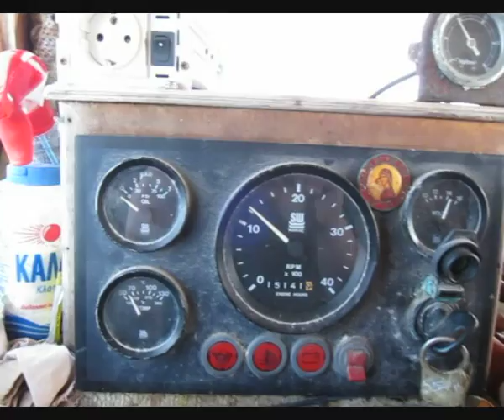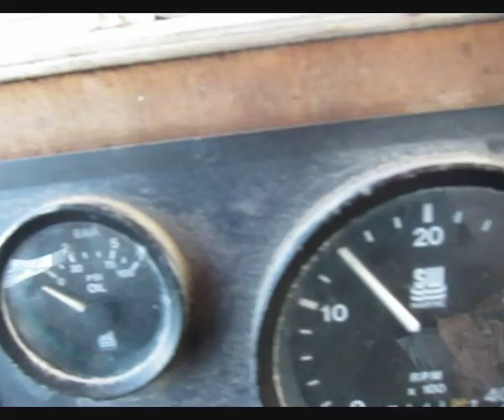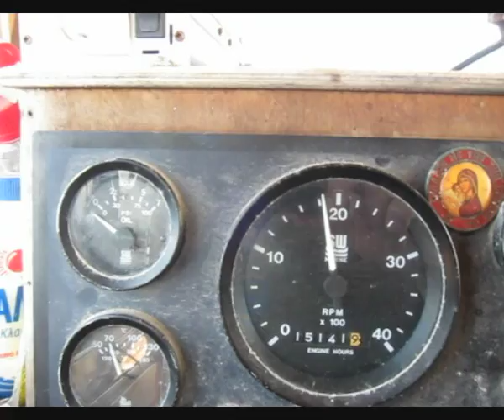Πάτμος με την τράτα του λαού στην ξέρα του Χιλιομοδιού